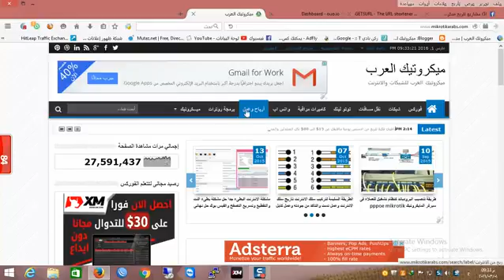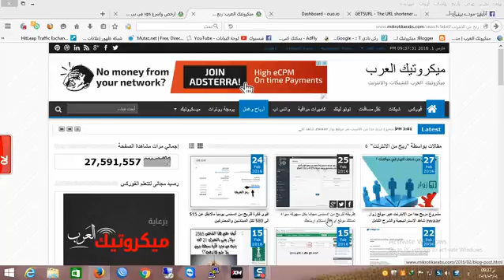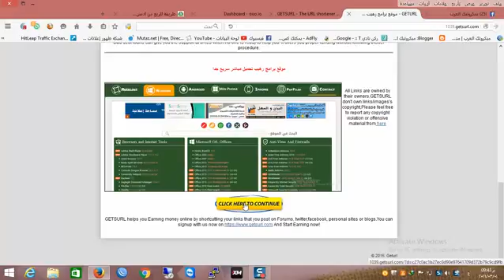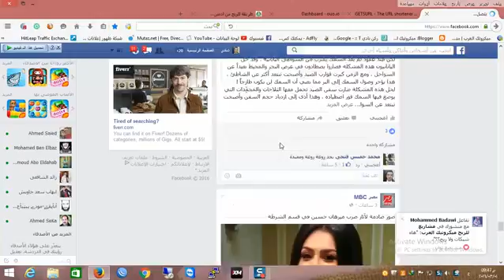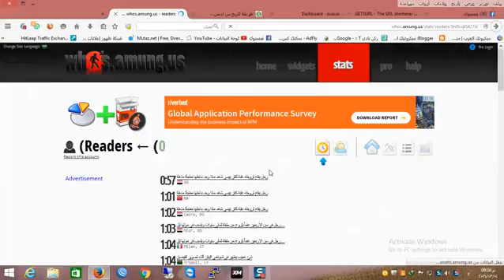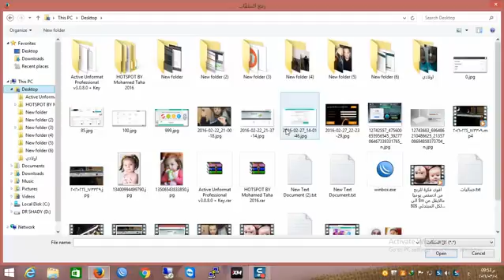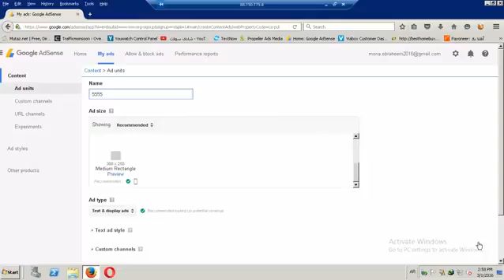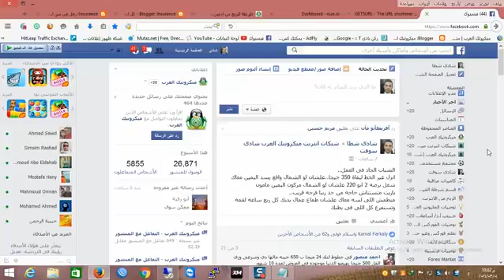gagner d'argent sur adsense 500 $ 26 mai 2016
airbnb Inscrivez-vous sur Airbnb et profitez d'une réduction de 22€ sur votre premier voyage. Voici le lien de mon invitation